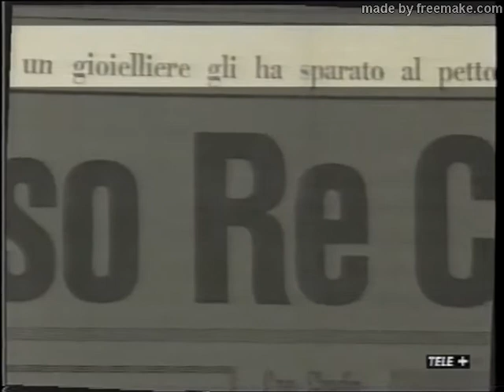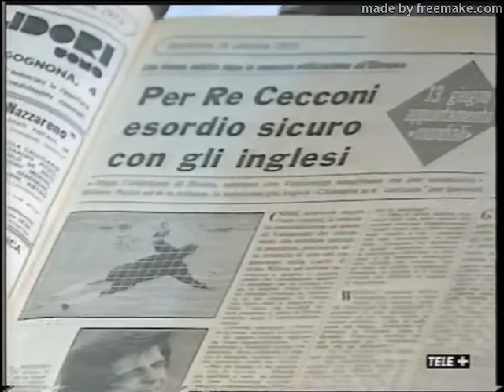Luciano Re Cecconi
Servizio da Tele+ sul giocatore della Lazio anni 70 tragicamente scomparso